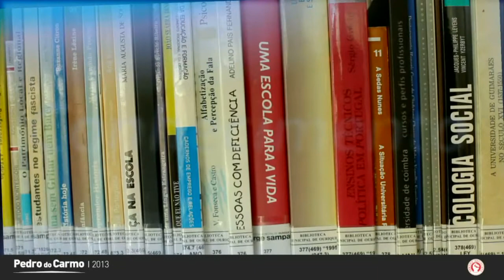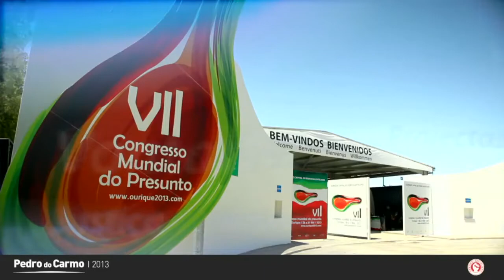A Força da nossa Terra